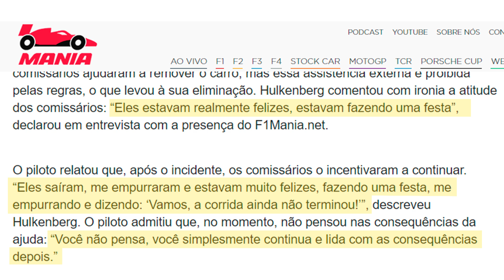Como desclassificação de Hulkenberg INTERFERIU no andamento do GP de São Paulo!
O alemão Nico Hulkenberg foi desclassificado do Grande Prêmio de São Paulo no último domingo por receber ajuda externa dos fiscais de pista, mas lance pode ter influenciado no andamento da prova!

Entenda melhor na análise de Carlos Garcia!

Baixe nosso app para iPhone e Android e receba notificações das últimas notícias: